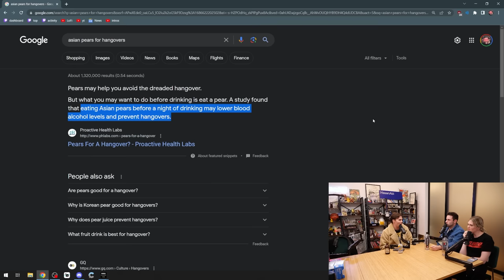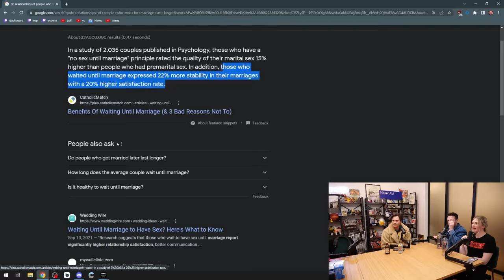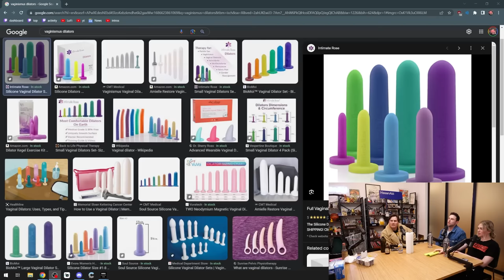WE ISSUE THE YARD BOYS AN IMPOSSIBLE CHALLENGE | Fear&ElectricChairDrop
This week we're all traveling to Japan so this episode was actually filmed a few days ago before we left, things are spiraling out of control. Will is half naked, Austin wont stop turning this into a sex podcast, qt is completely unstable and Hasan has just left entirely. Topics today include hasan's life potentially ending soon, kamasutra, the yard, and insane story by will about his dog almost getting killed by a wild fox and more.

0:00 - Intro // Hasan Allergic to his dog
4:45 Hasan's parents are allies
08:04 Wine about The Yard^
12:07 Austin's Night Out
20:08 Fear&'s First ever medical procedure
22:53 Japan Trip, Austin's D
26:00 The Gang are scosiopaths (kills animals)
32:00 QT bachelorette party
34:30 Sex positions and live demonstrations
43:43 Hasan's ear issue continues
48:00 Hasan pulls more at the Abbey than Austin
1:00:00 Outro

✰ follow Fear&! ✰